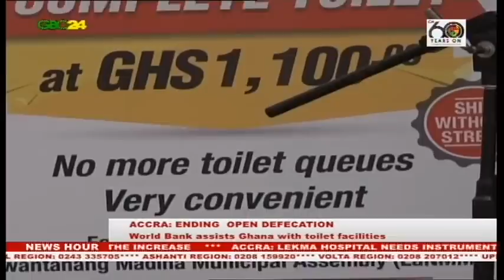World Bank assists Ghana with toilet facilities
The World Bank has revised its grant agreement with Ghana on the subsidised household toilet facilities. Under the agreement, the World Bank shares the cost of a toilet facility with a household equally. Winifred Afum reports that households now need GH¢1,000.00 to own a complete facility as against the initial GH¢2,000.00.